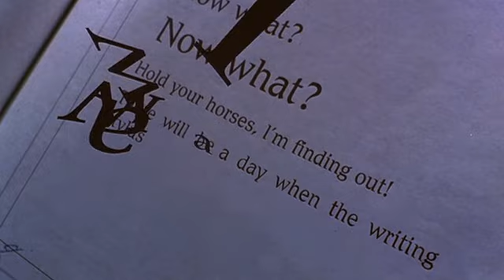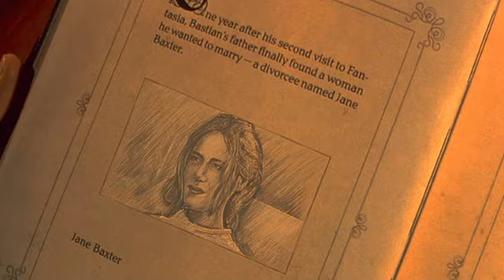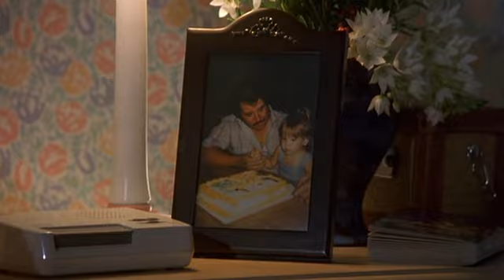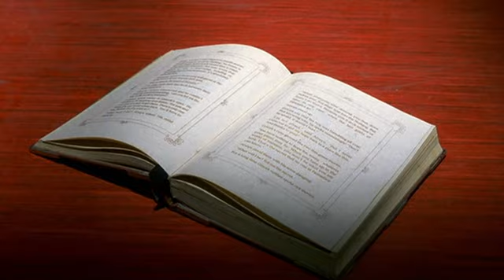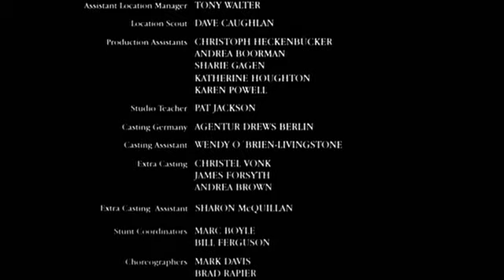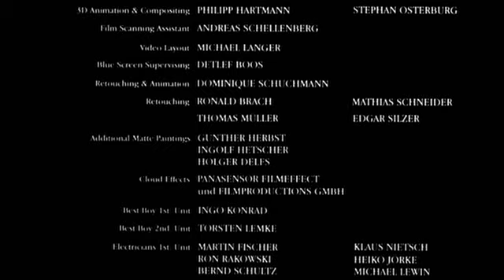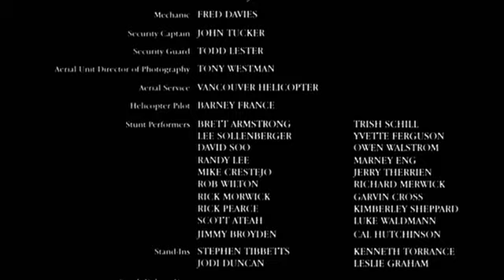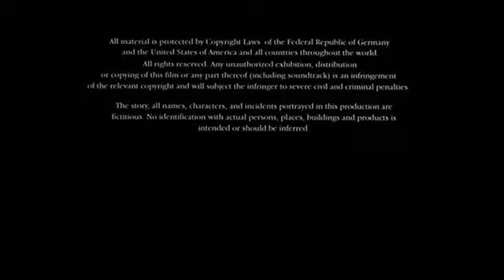The Neverending Story III Escape From Fantasia 1994 DvDrip XviD AC3 2 0 greenbud1969